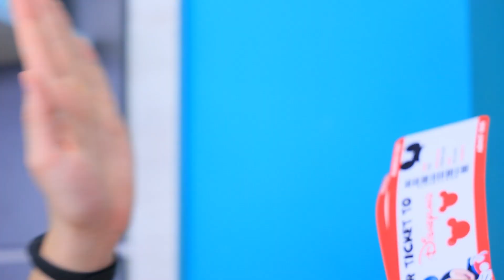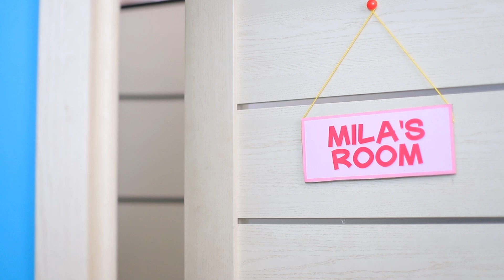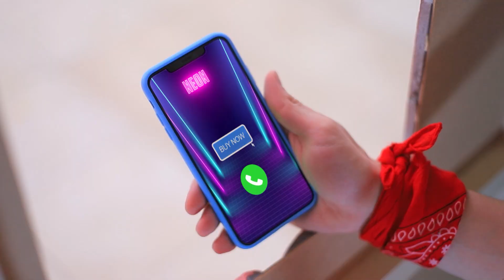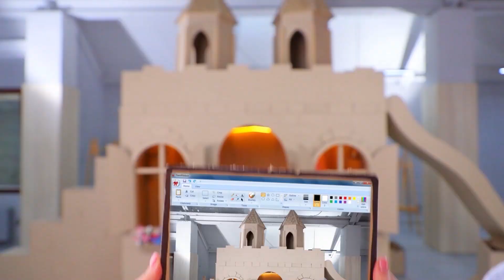Я строю секретную комнату для младшей сестры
Братья должны заботиться о своих сестрах! У нас есть парочка крутых идей, как порадовать младших сестренок! В нашем новом видео вы увидите как легко и быстро можно построить милую секретную комнату.